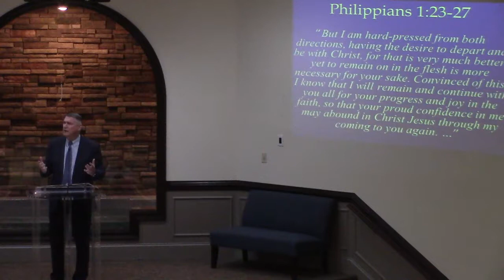2018 03 04